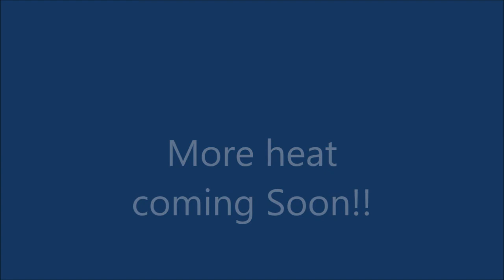Wait hold up By Tsg Jr